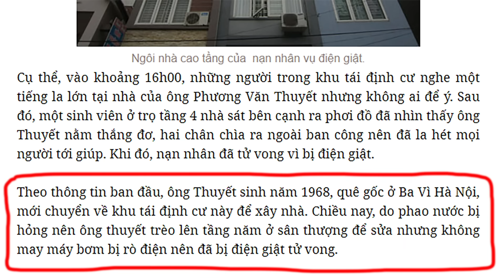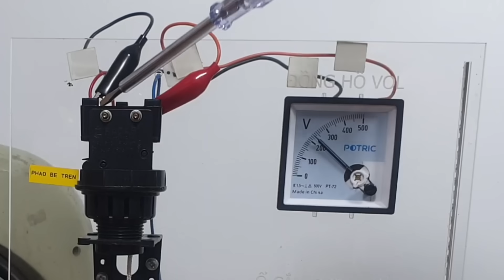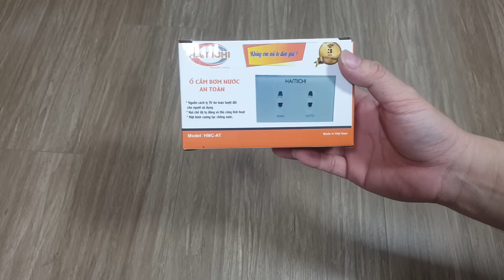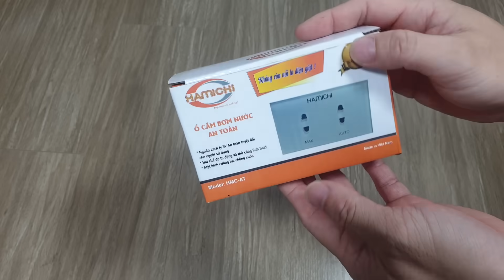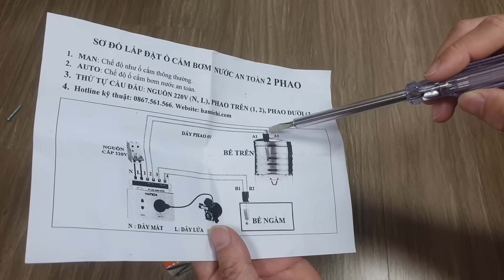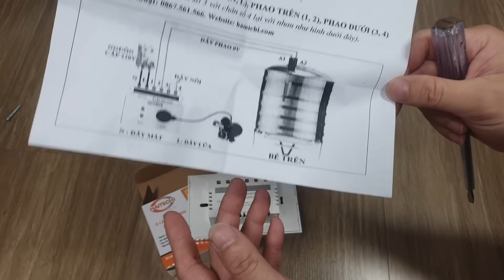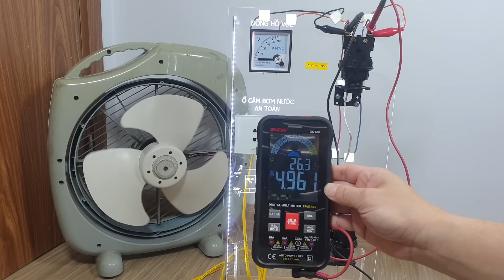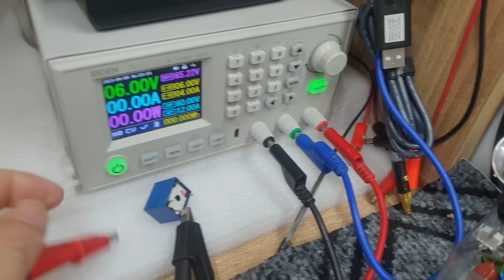Quá tuyệt vời, từ nay không lo bị điện giật chết người nữa khi có Ổ cắm bơm an toàn chống giật này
Điện rò ra vỏ téc nước inox rất nguy hiểm gây chết người. Và giờ đã có thiết bị khắc phục được hiện tượng nguy hiểm chết người này... Hầu như nào nào cũng có bồn nước hay téc nước trên mái nhà và chúng ta phải dùng bơm để bơm lên. Trên bồn nước sẽ có một phao điện để điều khiển bơm. Tuy nhiên phao điện này tiềm ẩn rủi ro rò điện 220V gây chết người rất lớn. Và thực tế đã có nhiều vụ đau lòng do điện rò ra vỏ bồn inox gây chết người. Vậy có phương án nào loại bỏ điện lưới 220V không đưa trực tiếp lên phao điện để đảm bảo an toàn tính mạng cho con người mà vẫn bật tắt bơm nước bình thường không. Và mình đã tìm được ra một thiết bị đáp ứng được điều này và đây là thiết bị mà mỗi gia đình nên sắm 1 cái để bảo vệ tính mạng cho các thành viên trong gia đình mình.

- Bạn xem giá và đặt mua Ổ Cắm Máy Bơm An Toàn Hamichi tại đây